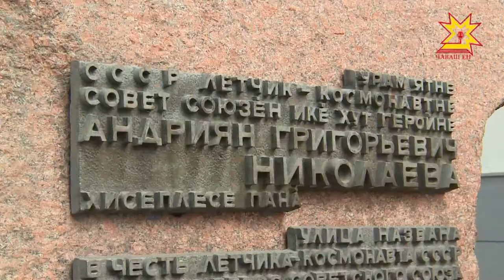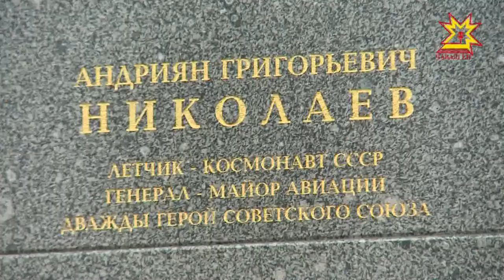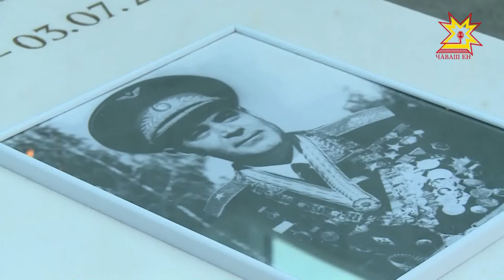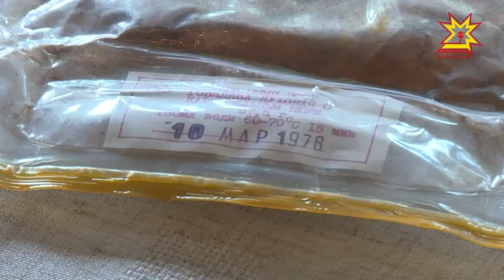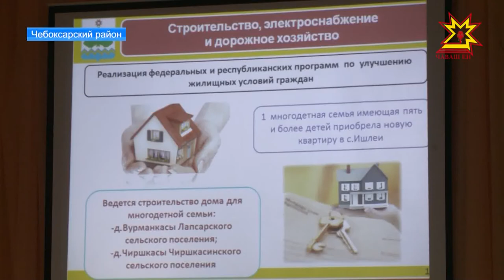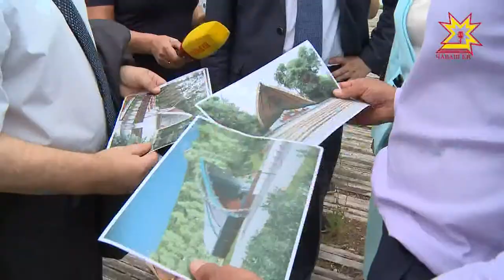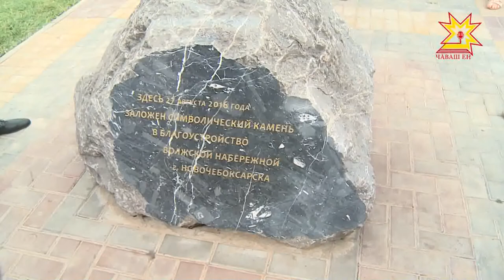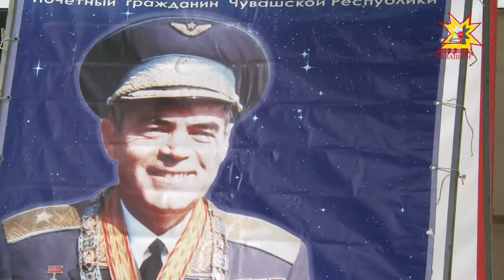Республика 11.08.2017 на русском языке. Вечерний выпуск